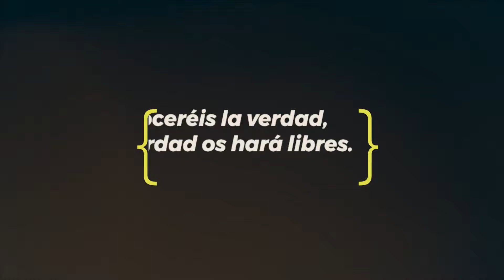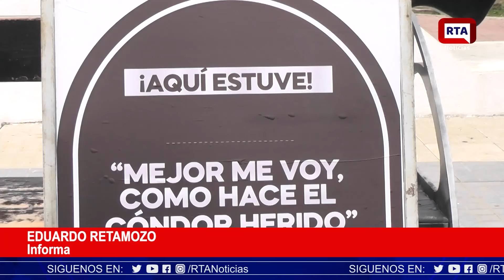RTA NOTICIAS 10 DE MAYO DE 2022